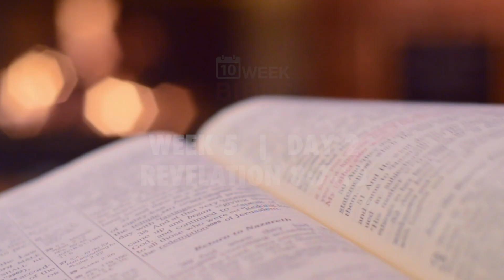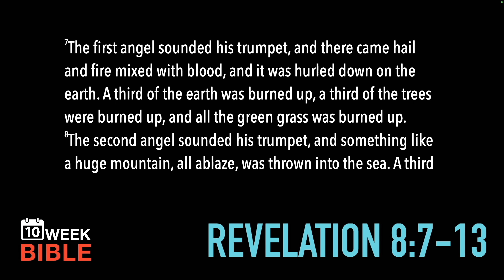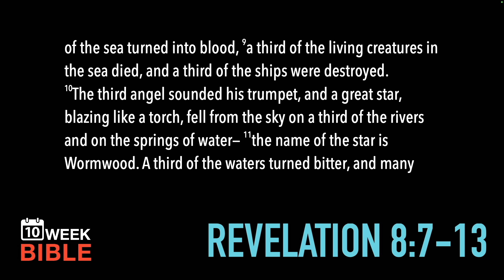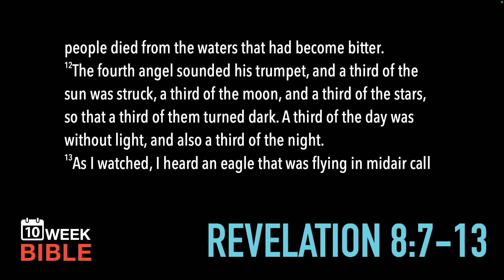Trumpet Judgments | Revelation 8:7-13 | Week 5 Day 2 Study of Revelation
Revelation is one of the greatest books in the Bible revealing Jesus, His plan for humanity and eternity. It may seem like a scary book, and there are definitely some difficult parts, but it is overwhelmingly God’s plan to redeem and vindicate His people.

Many people are scared to read and study the book of Revelation, but it is the only book of the Bible with a promised blessing for reading it. There are lots of challenging parts of the book, but when we read it multiple times, we discover that most of the hardest parts to understand are explained within the book itself. There are very few symbols in the book that aren’t known from scripture.

LINKS